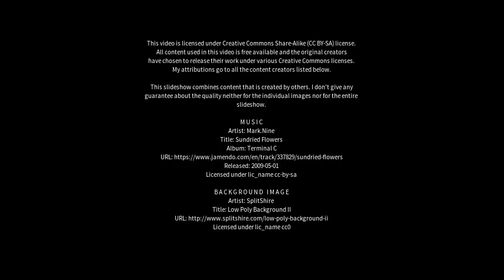Best places to visit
Best places to visit - Tingjiang (China) Best places to visit - Slideshows from all over the world - City trips, nature pictures, etc.